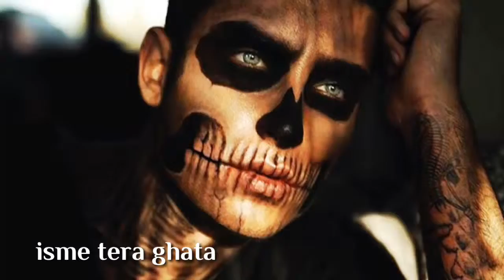Isme tera ghata status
✔ REPOST ALLOWED🥀.
✔TURN🔛NOTIFICATION.
✔BEST VIDEOS ON YOUTUBE💣
✔KEEP FOLLOWING 🚶‍♂️🚶‍♂️🚶‍♂️🚶‍♂️🚶‍♂️
✔KEEP SUPPORTING